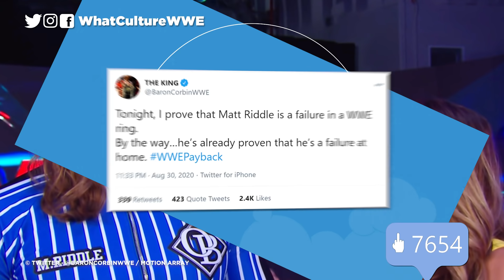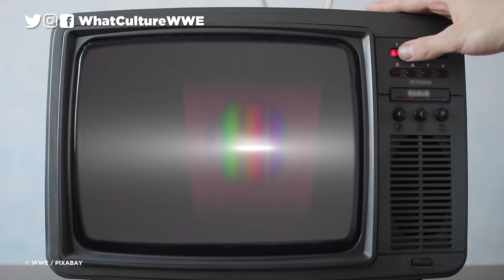10 Recent Wrestling Moments Which Were Too Uncomfortable To Watch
Much like life in general, professional wrestling unfortunately has the potential to be uncomfortable on occasion. From bad falls in AEW like Matt Hardy's to whatever Vince McMahons roast of Triple H was on WWE SmackDown, these are 10 recent wrestling moments that were too uncomfortable to watch.